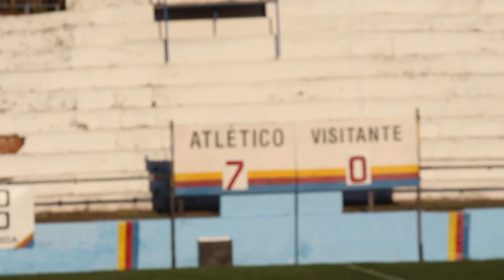Atlético Clube de Portugal & Yellow Devils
Estadio da Tapadinha  2017/2018
Movie by Miguel Carrilho